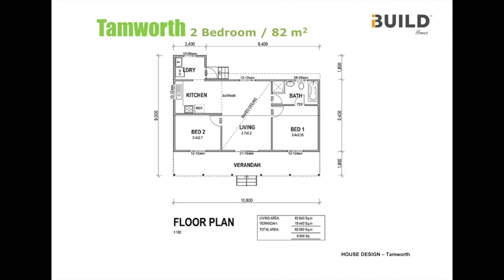2 Bedroom Kit Homes Tamworth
This cozy yet rustic kit home Tamworth is perfect for small families in rural areas. With a simple floor plan, the Tamworth takes the guess work out of buying a home.

Bedrooms: 2
Bathrooms: 1
Living area: 63 m2
Verandah area: 19 m2
Total area: 82 m2